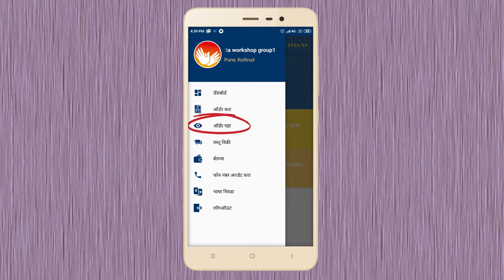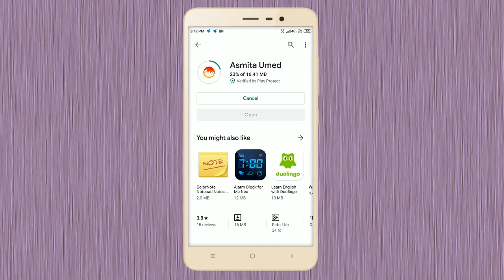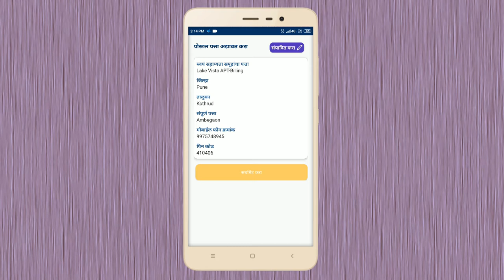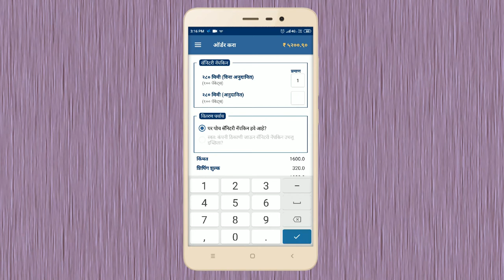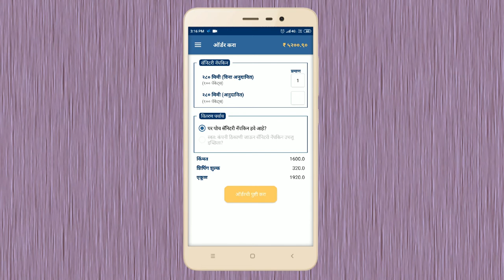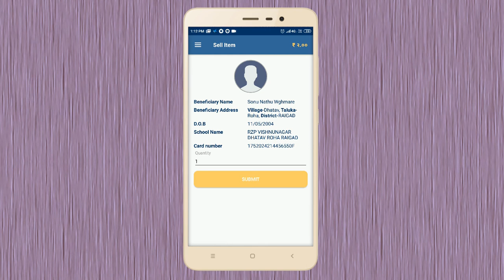Asmita Umed App - Steps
Asmita Umed App is used to order Asmita Plus Sanitary Napkins.  This is an App by MSRLM